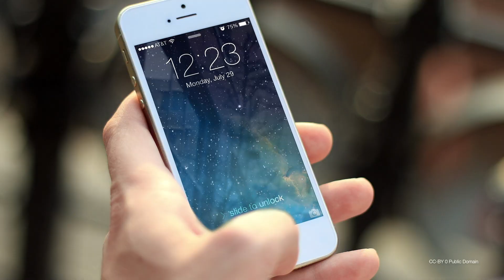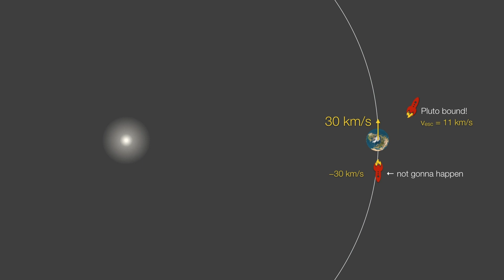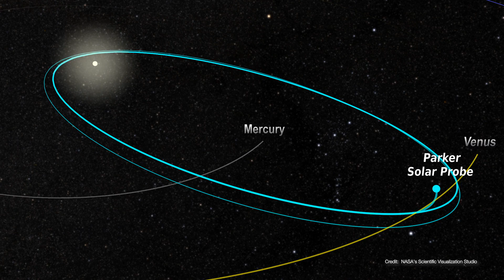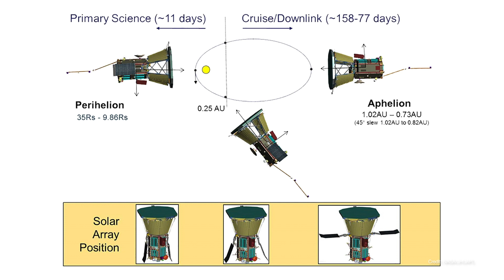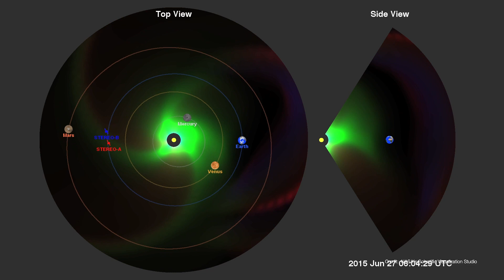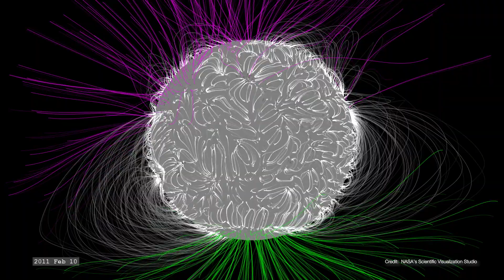Probe to the Sun - NASA's Parker Solar Probe Mission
The Parker Solar Probe is NASA's mission to the Sun. Named after Eugene Parker, the Parker Solar Probe will fly through the Sun's atmosphere to help us understand why the Sun's million-degree corona is so much hotter than its surface, and what causes the solar wind.